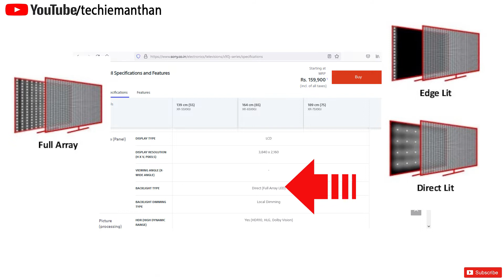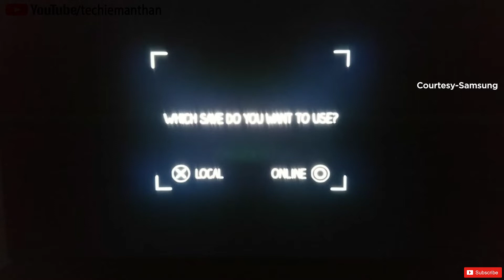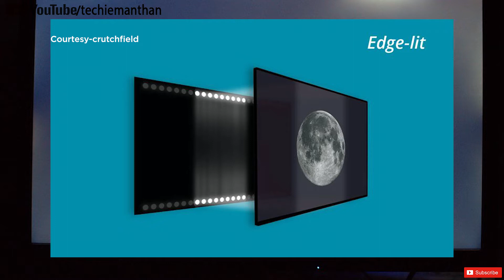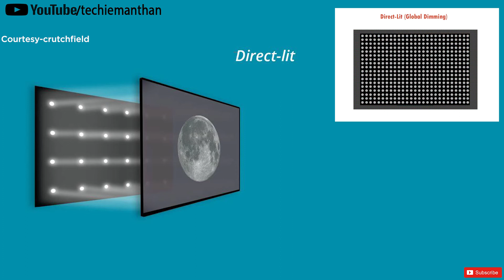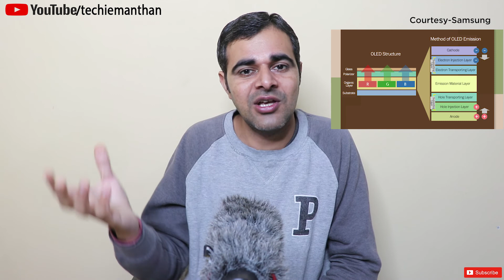Edge Lit LED VS Direct LED VS Full Array LED Explained in Hindi|local Dimming Explained in Hindi.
hello dosto, is video mai mene apko ye btaya hai ki humare tv main local Dimming picture quality ke liye kya hota hai or dosto sath main mene ye be btaya hai ki local dimming ke kaun kaun lit system ka use kiya jata hai or local dimming main Edge Lit LED, Direct LED or Full Array LED main kya anter hota hain in sab ke bare main apko is video main btaya hai to ye sab janne k liye video  ko last tak daikhen or sath main channel ko subscribe karna mat bhule taki ap is tarah ki or knowledgefull video ko miss na kar paye or sath mai bell icon pe click kre taki apke pass notification aa jaye or aap jo knowledge lekar apni jindgi ko assan bna saken, dhanyaawad.

topic timing-
00:00-Introduction
01:03-What is local dimming explained in Hindi.
03:26-Edge lit Local dimming explained in Hindi.
05:04-Direct lit Local dimming explained in Hindi.
06:53-Full Array Local dimming explained in Hindi.